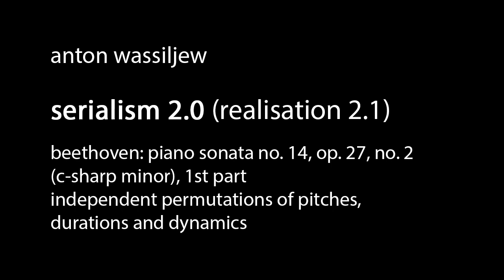#11: serialism 2.0 (realisation 2.1) - beethoven, piano sonata no. 14, op. 25, no. 2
anton wassiljew

serialism 2.0 (realisation 2.1) - beethoven, piano sonata no. 14, op. 25, no. 2 (c-sharp minor)
pitches, durations and dynamics of beethovens piano sonata no. 14 independently permuted.